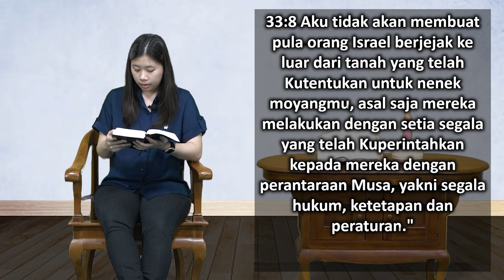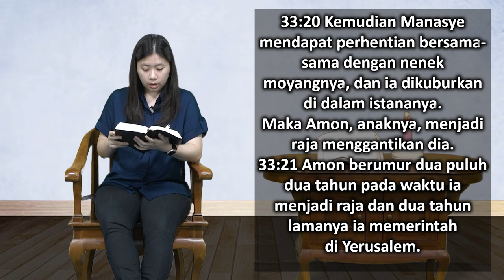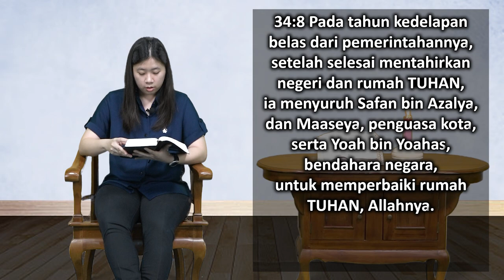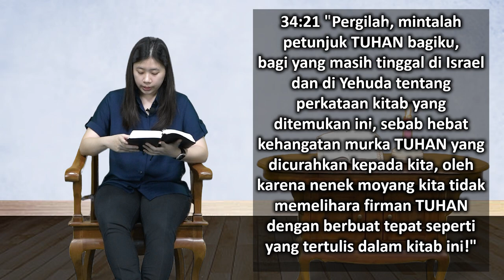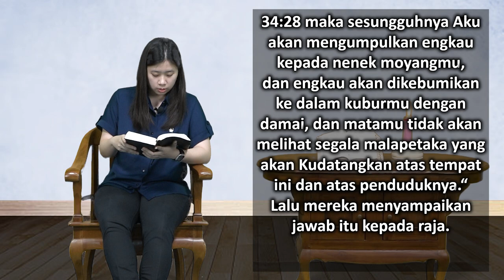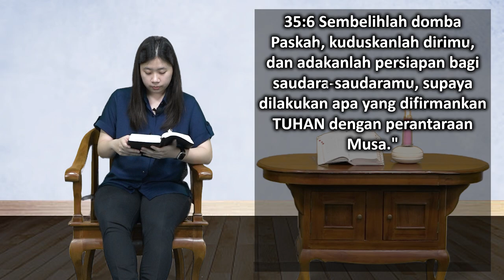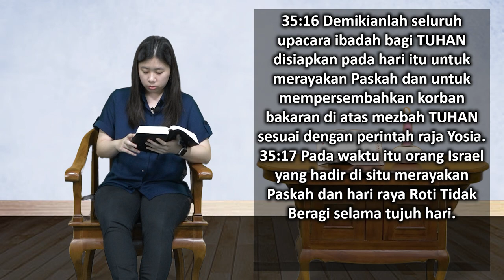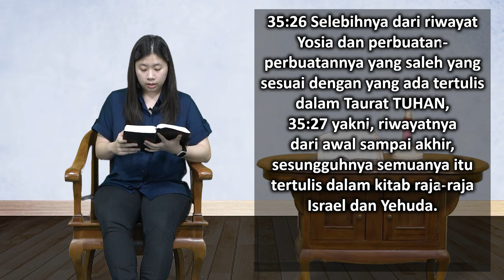Mari Membaca Alkitab | Hari ke 96 | Kamis, 6 April 2023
Bacaan : 2 Tawarikh 33:1-35:27
Tema : "Buatlah Perbedaan - Sekarang!"